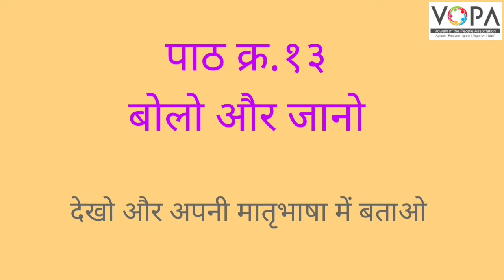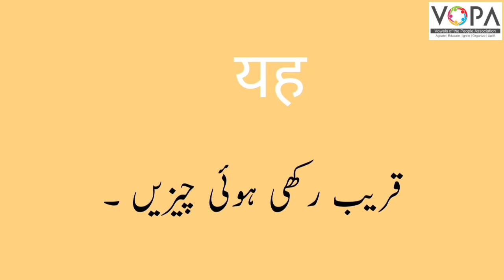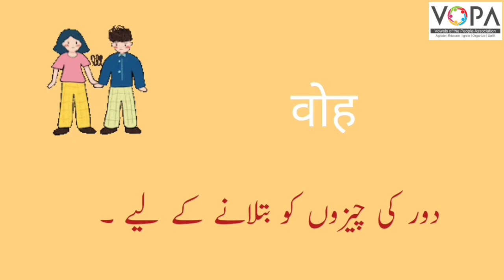5th | Hindi | Chap No 13 | बोलो और जानो | V1 | VSchool